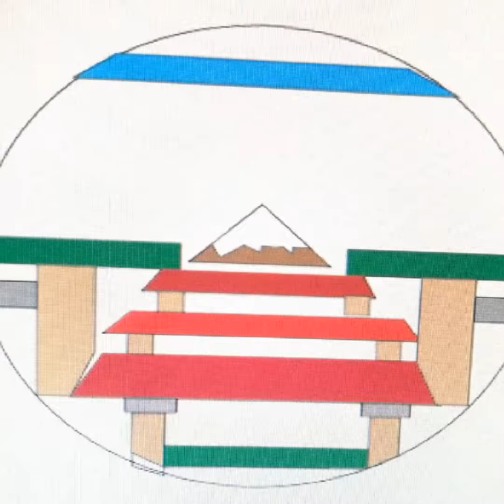Çizim 2017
Drawings